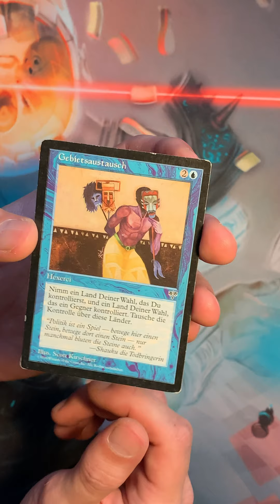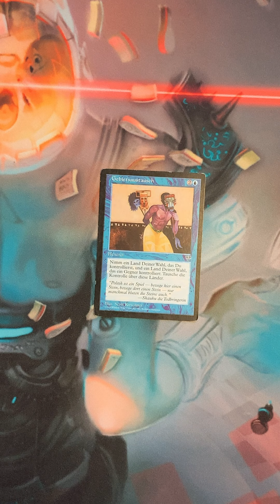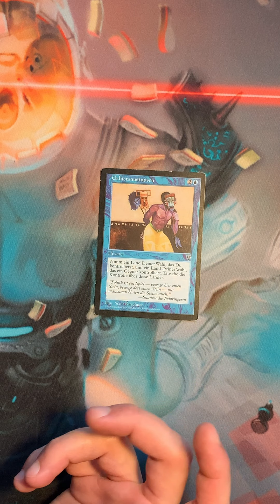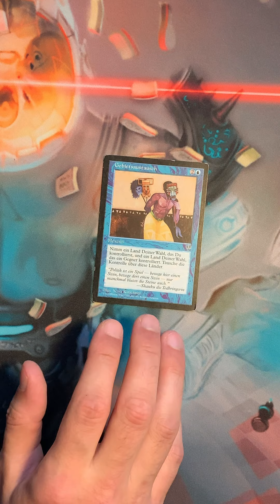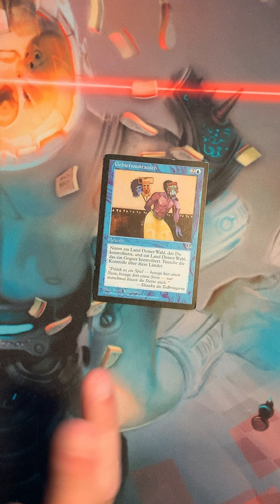STEAL Their BEST LAND & Leave a BASIC With This Unknown Card! – Think Outside the Deck Box!: Ep. 32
Whilst looking through my cards I stumbled upon this wonderful card from Mirage which I've never seen before. Every deck that plays politically should try out Political Trickery, since being able to switch out your weakest land for your opponent’s strongest one is just neat and no one will expect such a unique and weird card! Which land would you steal from your opponents?

Creating a new cardmarket account? Add me (CardboardTutor) as a referral! It’s free to do and supports the channel! :)

Credits – Music:
Cliff Side - Silent Partner